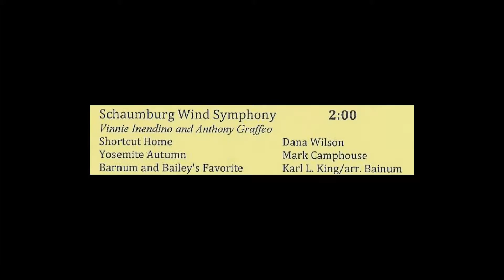04-16-16 Chicagoland Invitational Concert Band Festival - Wind Symphony